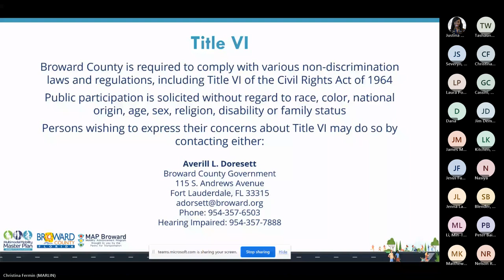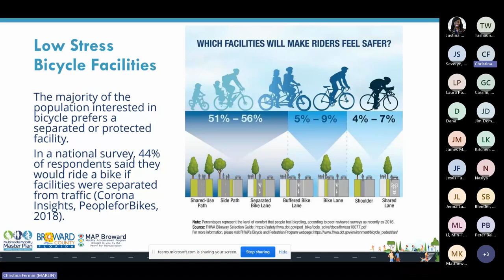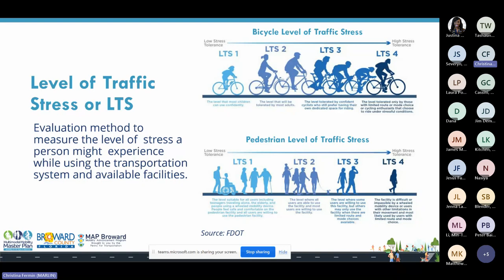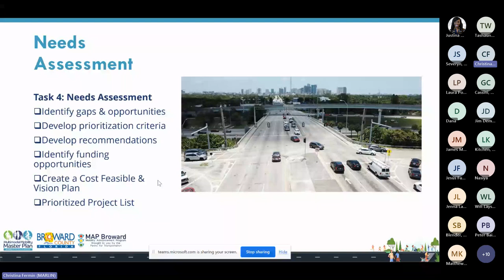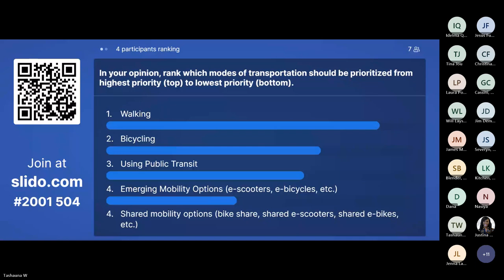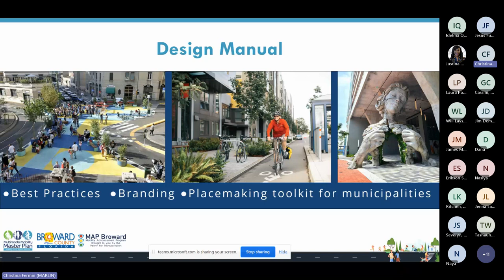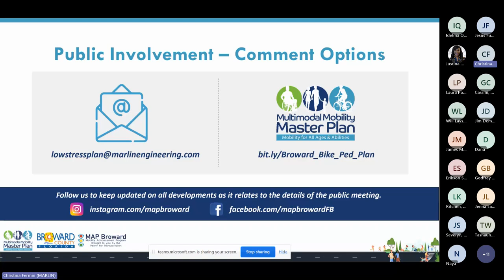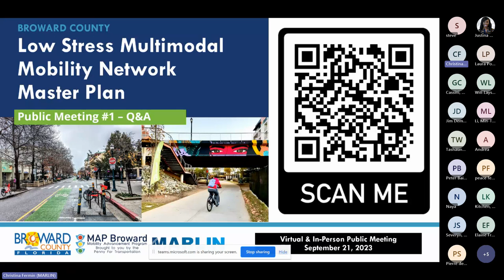Broward County Multimodal Mobility Master Plan - Public Information Meeting (9/21/2023)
The official recording of the first Public Information Meeting for the Broward County Multimodal Mobility Master Plan. For more information on the plan, go